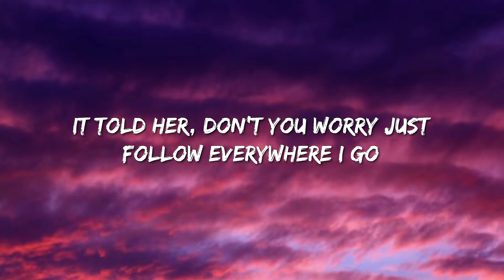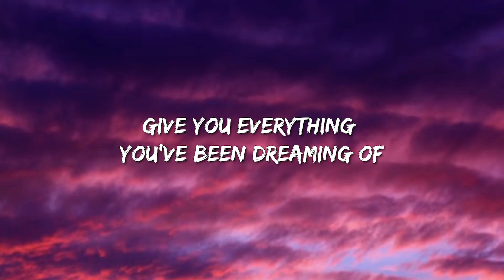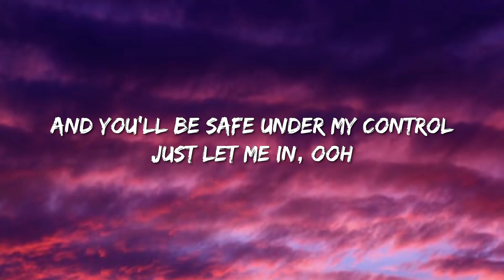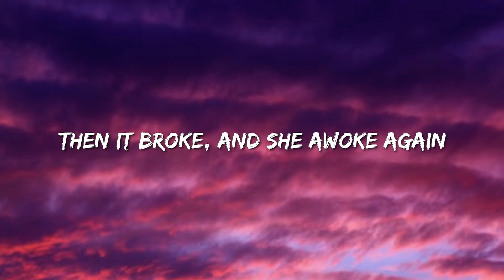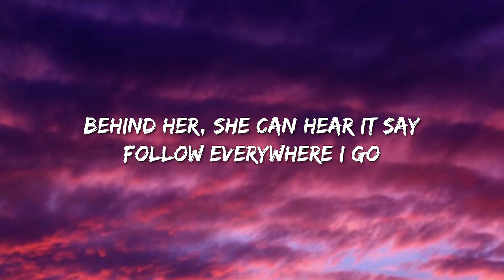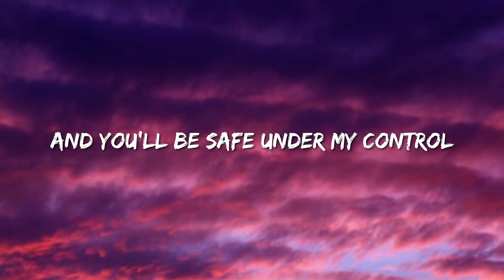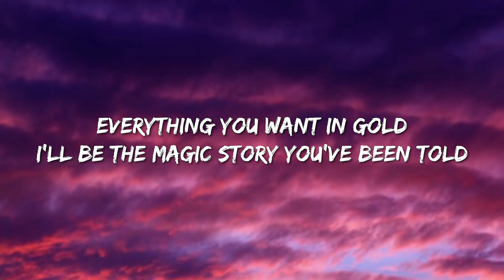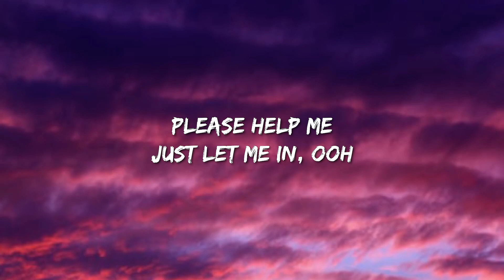Alan Walker, K-391 & Emelie Hollow - Lily (Lyrics) - Sza, Fuerza Regida, Nicki Minaj & Ice Spice Wit